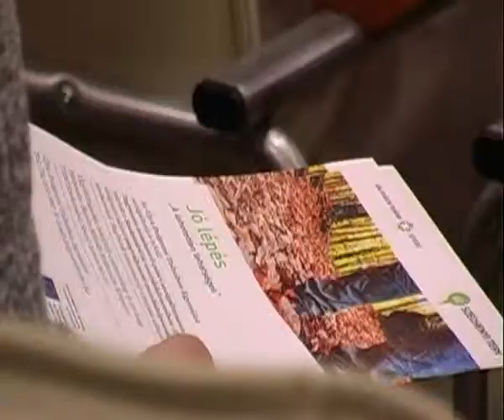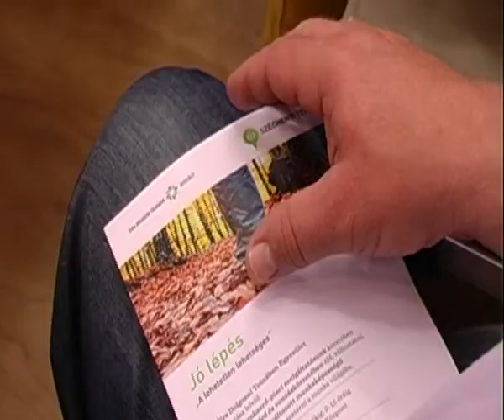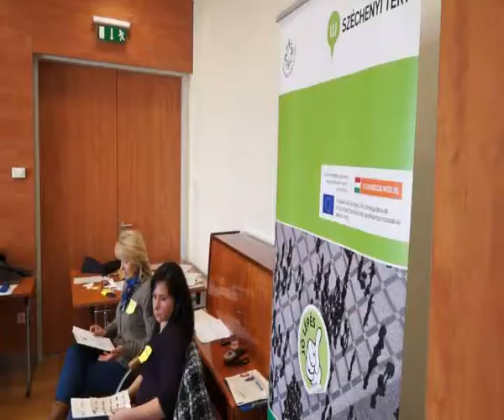Újra Dolgozni Tolnában Egyesület bemutatkozó filmje